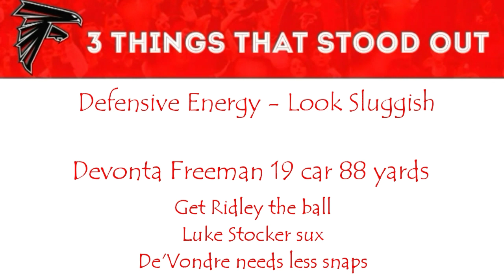3 Things That Stood Out From Atlanta Falcons Indianapolis Colts Game | Mad Mike Sports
3 Things That Stood Out From Atlanta Falcons Indianapolis Colts Game is the topic at hand. In this video Mad Mike gives his thoughts on what went wrong in what was perceived to be an easy win.

Especially with a recently retired Andrew Luck.